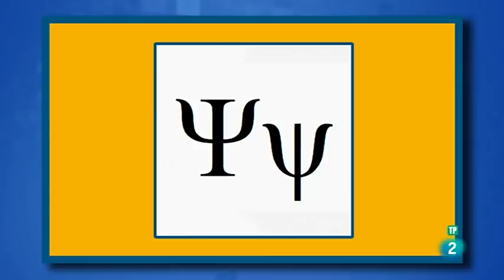Saber y ganar 28-10-20